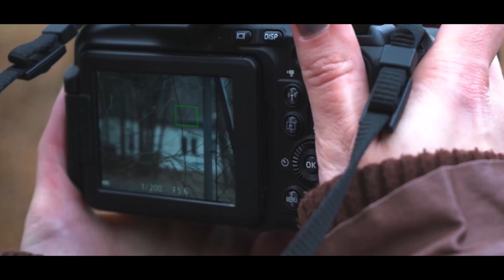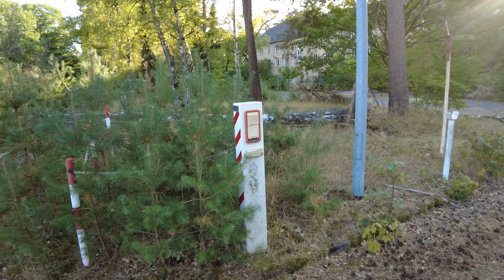Lost Places #184 Teil 2. Overnight im LostPlace | Mr. & Mrs. Lost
Willkommen zum zweiten Teil unserer Stafel "Hier wurden wir vor 3 Jahren fast erwischt" ich wage mich nocheinmal dicht an den Ort wo wir damal entdeckt und gejagt wurden. Mit anschließeneden Overnight.

Unterstützt uns bei unseren Touren jeder Euro hilft
Zur Spendespardose 👇

Mr. & Mrs. Lost Wunschzettel 👇

Gerne dürft ihr uns auch per Brief kontaktieren.
Postfach:
102504
44725 Bochum

Unsere Lampen:
Olight Marauder II
Olight Seeker II
Olight S1R Baton II
Olight Perun Mini
Olight Perun II
Olight Baton Pro
Olight I1R2 EOS
Olight O-Pen
Olight Obulb